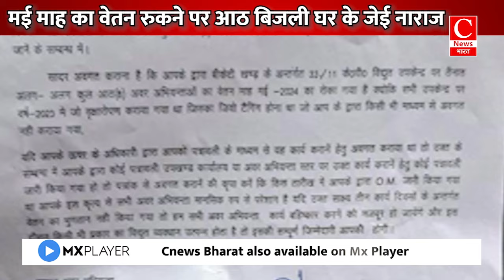वेतन रुकने से बिजली विभाग के आठ जेई नाराज-दिया धरना || Cnews Bharat